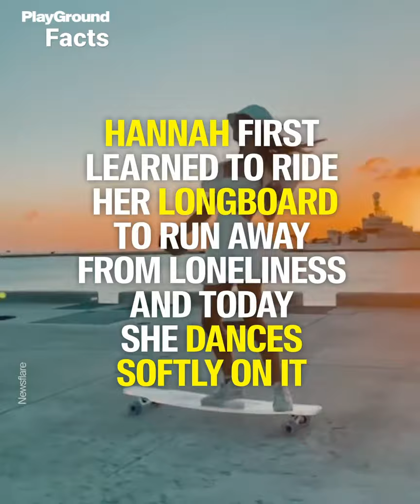Dance on her longboard. if only everything would flow like Hannah's lightness.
Dr Hannah Gadsby flow on her longboard hoverboard dance.
dr hannah straight,
dr hannah straight married,
dr hannah fry,
dr hannah straight body,
dr hannah straight hot springs,
dr hannah camper,
dr hannah straight camper tour,
dr hannah straight electric bike,
dr hannah van life,
dr hannah adventure,
dr hannah asher chicago med,
dr hannah aultman,
dr hannah ahn,
dr hannah anderson,
dr hannah asghari,
dr hannah adamson,
dr hannah alghali,
dr hannah bissiw,
dr hannah bujak,
dr hannah brody,
dr hannah boal,
dr hannah barroga,
dr hannah brown,
dr hannah bailey,
dr hannah berry,
dr hannah chicago med,
dr hannah chow,
dr hannah campbell,
dr hannah chong,
dr hannah clark,
dr hannah cummings,
dr hannah carter,
dr hannah dawson,
dr hannah dts,
dr hannah davies,
dr hannah donovan,
dr hannah dawson husband,
dr hannah dadds,
dr hannah dean,
dr hannah daly,
dr hannah e bike,
dr hannah elias,
dr phil hannah eating disorder,
hannah archuleta dr phil episode,
dr expertus y hannah,
dr hannah flory,
dr hannah fry codebreaker,
dr hannah fry husband,
dr hannah fox,
dr hannah farquhar,
dr hannah french,
dr hannah fry podcast,
dr hannah good,
dr hannah garza,
dr hannah gale,
dr hannah gadsby,
dr hannah galloway,
dr hannah gao,
dr hannah graham chicago,
dr hannah gordon,
dr hannah hannah,
dr hannah hindi,
dr hanna hindy,
dr hannah holmes,
dr hannah hazard wvu,
dr hannah hanh vu,
dr hannah harrington,
dr hannah higham,
dr hannah imasa,
dr hannah imlay,
dr hanna issawi,
dr hannah james,
dr hannah jackson,
dr hannah jenkins,
dr hannah jacob,
dr hannah joyce,
dr john hannah,
dr hannah kelly,
dr hannah klopas,
dr hannah kerr,
dr hannah kim vanderbilt,
dr hannah kopelman,
dr hannah knox,
dr hannah korrel,
dr hannah kirk,
dr hannah leigh,
dr hannah lee,
dr hannah locke,
dr hannah lee vcu,
dr hannah lichtsinn,
dr hannah liebig,
dr hannah liu,
dr hannah lucas,
dr hannah mathew,
dr hannah miller,
dr hannah maxfield,
dr hannah mcgregor,
dr hannah martin,
dr hannah marshall,
dr hannah moon,
dr hannah morris,
dr hannah nam,
dr hannah naeger,
dr hannah nguyen,
dr hannah newman,
dr hannah naasan,
dr hannah nicholson,
dr hannah nazri,
dr hannah norris,
dr hannah on chicago med,
dr hannah o'donohoe,
dr hannah oliver,
dr hannah o'connor,
dr hana o'regan,
dr hannah orme,
dr hannah o'keeffe,
hannah viverette dr oz,
dr hannah pham,
dr hannah pope,
dr hannah perrin,
dr hannah powers,
dr hannah painter,
dr hannah phillips ashburn va,
dr hannah pasha memon,
dr hannah piper,
dr hannah quarshie,
dr hannah quirk,
dr hannah roxburgh,
dr hannah row,
dr hannah raynor,
dr hannah renno,
dr hannah roberts,
dr hannah robbins,
dr hannah row sonora ca,
dr hannah roseberry,
dr hannah straight mini bike,
dr hannah straight sasquatch,
dr hannah thomas,
dr hannah thompson,
dr hannah troutman,
dr hannah tiu,
dr hannah tello,
dr hannah tan,
dr hannah tramble chicago med,
dr hannah tween,
dr hannah vu,
dr hannah visser,
dr hannah valentine,
dr hannah valantine,
dr hannah vu hong hanh,
dr hannah vu skin zone,
dr hannah van allen,
dr hannah williams,
dr hannah weiss,
dr hannah wells,
dr hannah whitney,
dr hannah wanyika,
dr hannah wilson,
dr hannah woolhouse,
dr hannah webb,
dr hannah youtube,
dr hannah yamin,
dr hannah young,
dr hannah yang,
dr hannah yoseph,
dr hannah yoseph website,
dr hannah yelin,
dr hannah yap jun lin,
dr hannah zhou,
dr hannah zimmer,
dr phil hanna 21 year old,
longboard dance steps,
longboard dancer,
longboard dance girl,
longboard dance tricks,
longboard dancer deck,
longboard dance competition,
longboard dance music,
longboard dance x freestyle,
longboard dance tiktok,
longboard dance board,
longboard dance beginner,
longboard dance basic,
best longboard dance,
longboard dance championship,
longboard dance compilation,
longboard dance deck,
longboard dancing decathlon,
decathlon longboard dance 100,
decathlon longboard dance 500,
easy longboard dance steps,
longboard dance for beginners,
longboard dance fails,
freestyle dance longboard,
fundamentals of longboard dance,
longboard dance hyo joo,
longboard dance how to,
how to longboard dance for beginners,
longboard dance korea,
longboard dance korean,
learning to longboard dance,
longboard dance moves,
dance on longboard,
longboard dance progression,
pineapple dance longboard,
pintail longboard dance,
magneto longboard dancer,
korean longboard dancer,
landyachtz dancer longboard,
mindless core dancer longboard,
loaded dancer longboard,
dance longboard review,
longboard dancing surf,
longboard dancing setup,
longboard dancing spin,
longboard dancing song,
longboard dancing singapore,
skate longboard dance,
longboard dance tutorial,
longboard dance 500 totem mat,
longboard dance video,
longboard dance wheels,
hans wouters longboard dance,
longboard dance 2021,
longboard dance 500 totem mat review,
5 easy longboard dance steps for beginners.